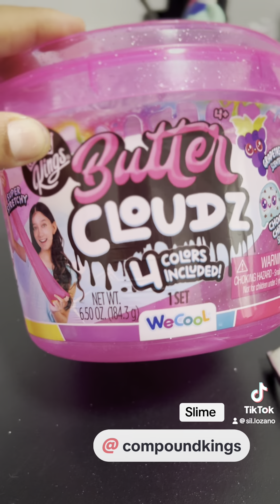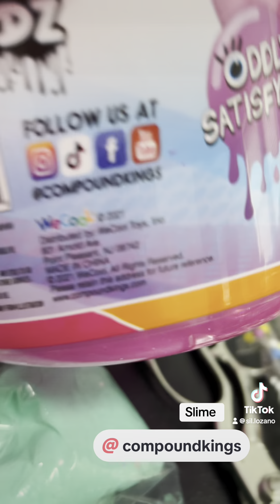Jugando con slime de ​@compoundkingsofficial1587